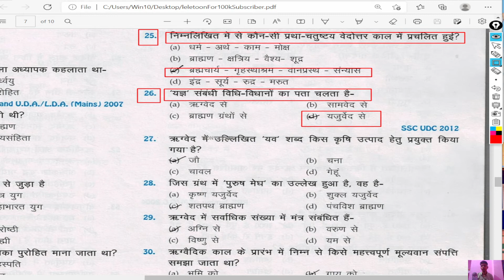ऋग्वेद में उल्लिखित “यव” शब्द किस कृषि उत्पाद हेतु प्रयुक्त किया गया है?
lele toon
telefoon